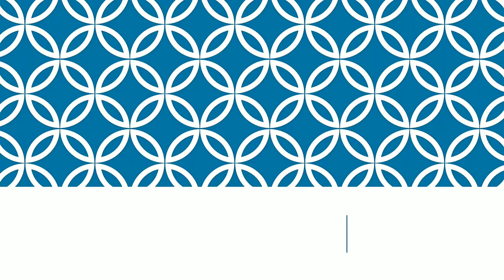Gajar Ka Halwa Recipe-Simple and Delicious Gajar Halwa-Carrot Halwa Recipe-Easy Indian Dessert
Gajar ka halwa recipe, halwa recipe, Ashathevar'sKitchen recipe, how to make gajar ka halwa, gajar halwa recipe, best gajar ka halwa, easy gajar ka halwa
One of the most awaited  winter recipe is finally out now! It's the season of red carrots and the best thing that could be made is gajar ka halwa or gajrela.
Enjoy this easy to make Dessert recipe! and let me know your feedback in the comment section.

Ingredients:
Red Carrot: 1 Kg (Grated)
Ghee: 3 Tbsp
Sugar: 1/2 Cup (you can add more if you want)
Milk: 1 1/2 Cup
Elaichi Powder: 1/2 Tsp
Cashews
Almonds
Raisins

Ingredients in Kannada:
ಕೆಂಪು ಕ್ಯಾರೆಟ್: 1 ಕೆಜಿ (ತುರಿದ)
ತುಪ್ಪ: 3 ಟೀಸ್ಪೂನ್
ಸಕ್ಕರೆ: 1/2 ಕಪ್ (ನೀವು ಬಯಸಿದರೆ ನೀವು ಇನ್ನಷ್ಟು ಸೇರಿಸಬಹುದು)
ಹಾಲು: 1 1/2 ಕಪ್
ಎಲೈಚಿ ಪೌಡರ್: 1/2 ಟೀಸ್ಪೂನ್
ಗೋಡಂಬಿ
ಬಾದಾಮಿ
ಒಣದ್ರಾಕ್ಷಿ

Ingredients in Tamil:
சிவப்பு கேரட்: 1 கிலோ (அரைத்த)
நெய்: 3 டீஸ்பூன்
சர்க்கரை: 1/2 கோப்பை (நீங்கள் விரும்பினால் மேலும் சேர்க்கலாம்)
பால்: 1 1/2 கோப்பை
எலாச்சி தூள்: 1/2 தேக்கரண்டி
முந்திரி
பாதாம்
திராட்சையும்